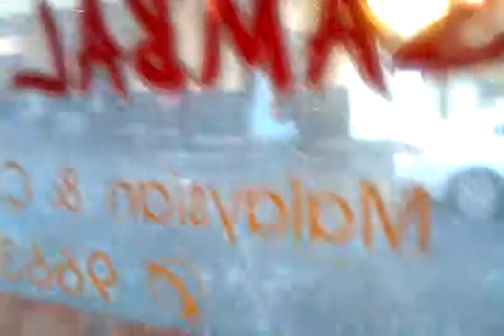Hail to Pang